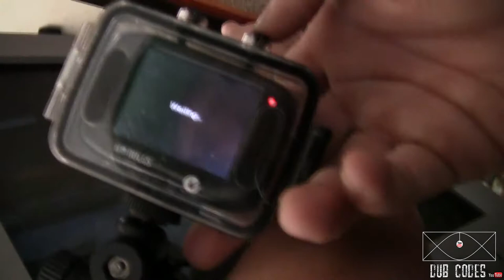Screen Implosion 2 Bigger and Better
This one has improved sound so you can hear what people are saying

A camera didn't record the first time and the video was a bit short so made it longer with random parts included

for the latest on whats happening and where you can submit ideas you want done